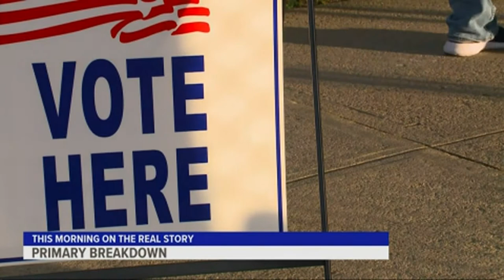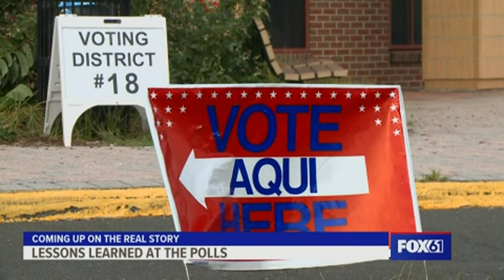The Real Story: U.S. Rep. Jahana Hayes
Representative Jahana Hayes joins Real Story host Matt Caron to talk about her campaign to retain her 5th District seat in the United States Congress.